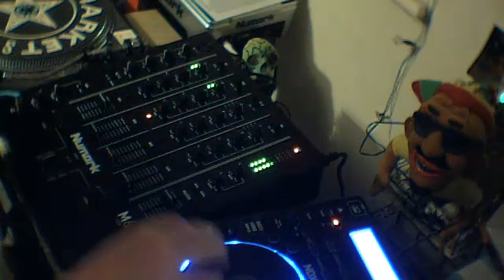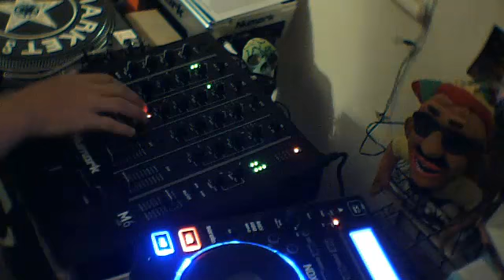dj lakey 19/9/15 hardcore power hour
live hardcore power hour on corehyperadio - Captured Live on Ustream